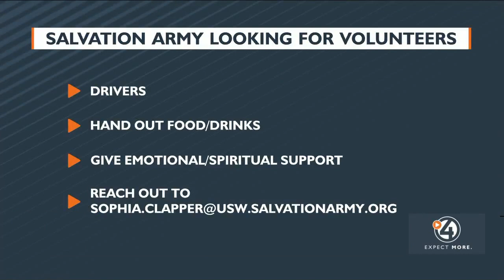Salvation Army continuing to help Spokane County wildfire victims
MEDICAL LAKE, Wash. — It's been nearly a month since the Gray and Oregon Road fires swept through west and north Spokane County, leaving destruction in its path for so many of our neighbors.

But the neighborly love has not slowed down.

At Salvation Army in Spokane on Saturday, volunteers were still working tirelessly to serve those who lost everything in the fires.

Organizations like the Salvation Army say they will continue to offer aid to people for months, even years, down the line.

"We're here to help," Captain Kelly Cain with The Salvation Army, said. "We're here to walk the journey with them. And so we're really just providing whatever we can from this small truck, from this small space during this time."

The truck, known as "The Canteen," has been all over both Elk and Medical Lake, providing those affected by two devastating wildfires with meals, water, masks and emotional support.

"So many people are feeling lost and not knowing where to turn or what resources are there," Cain said.

Cain has been helping with both fires since the beginning, saying she still gets emotional with every visit.

"Just driving out here, it's it's overwhelming and it's sombering to see the utter devastation that's taken place, and one house is perfectly fine and the next house is completely destroyed," Cain said.

Now, the organization is shifting its work toward long-term recovery efforts.

"Long term recovery involves case management, walking with these individual families in helping identify resources long term, not just in the immediate," Cain said. "We're looking at 1 to 2 years of intense case management and helping families get reestablished and back on their feet."

As the Salvation Army works toward that goal, it asks anyone interested in volunteering their time to drive, give out food and water or provide emotional support.

If you are looking to make financial donations, you can go Checks can be sent to The Salvation Army, 222 E. Indiana Ave. Spokane, WA, 99207. Make sure to earmark "WA FIRES."